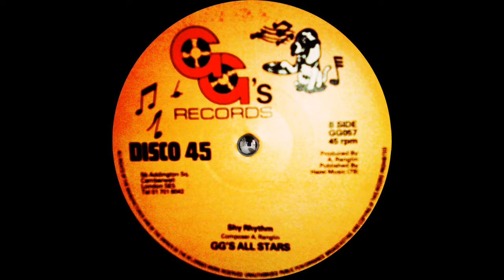GG's ALL STARS - Shy Rhythm (12")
Label: GG's Side-B
Producer: A. Ranglin 1979 [UK_12" lnch GG 057
by MARCIO ROOTS DE OUTEIRO
Side A: